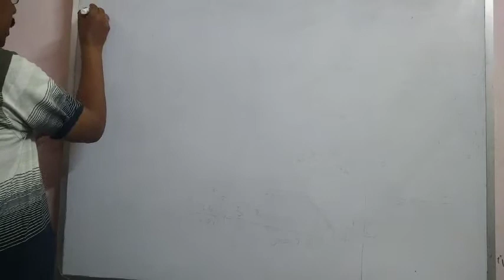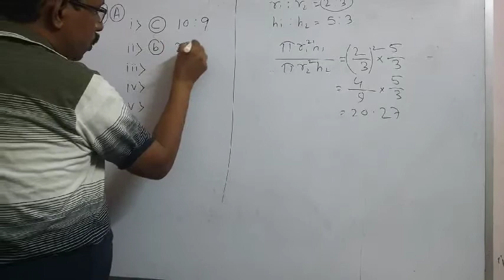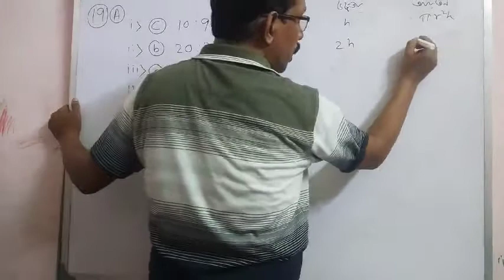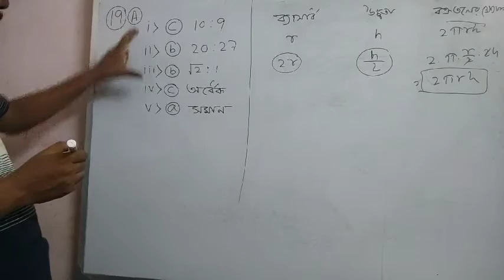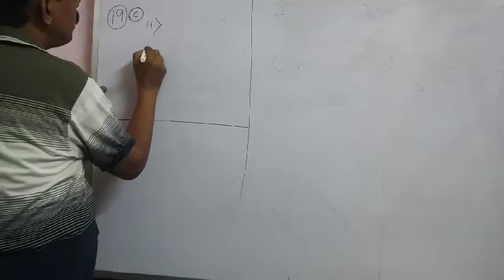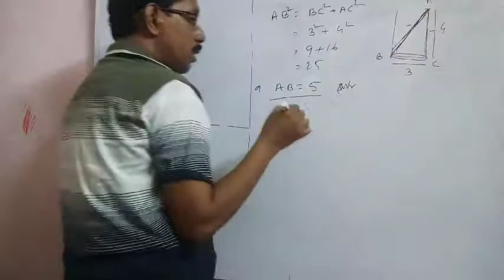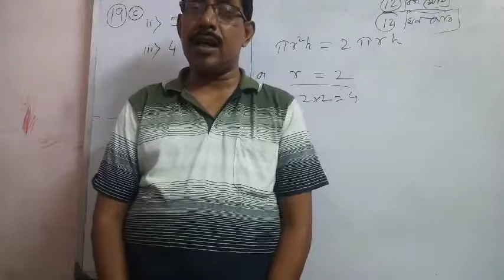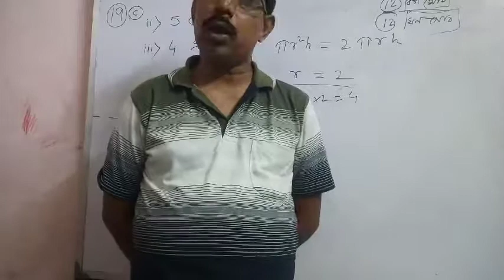লম্ব বৃত্তাকার চোঙ ( part-5) class--X